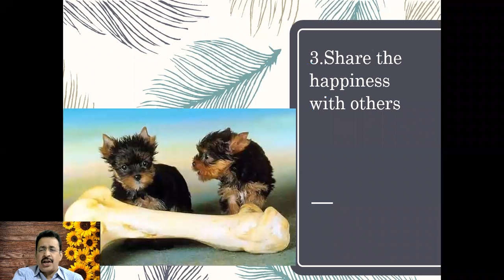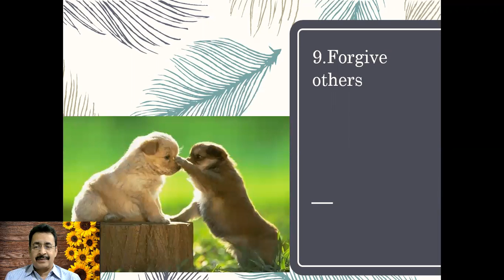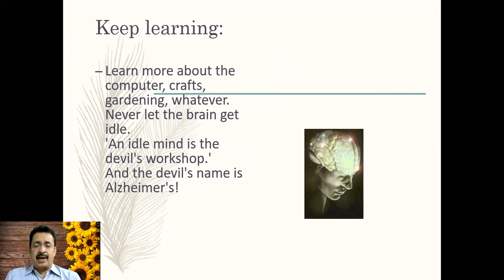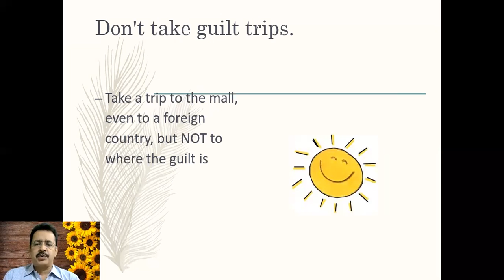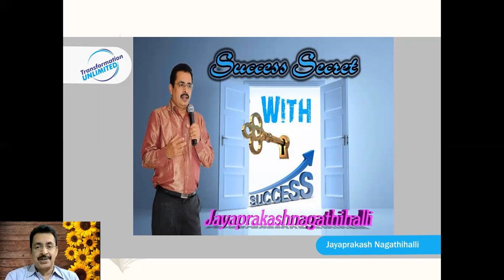Tips on How to be Happy? Contentment helps us to Achieve